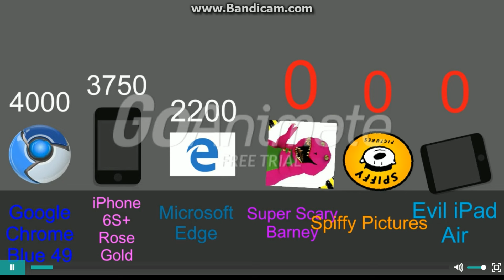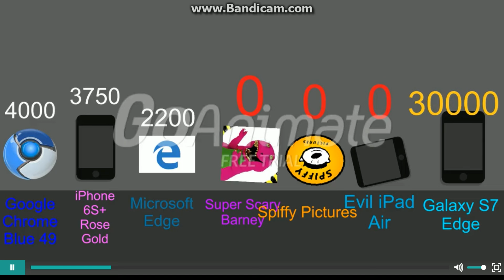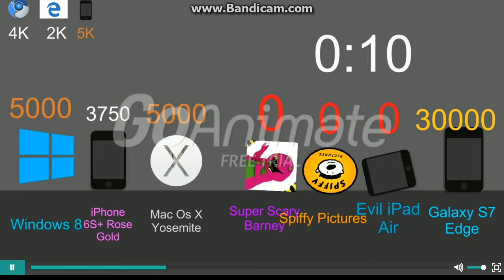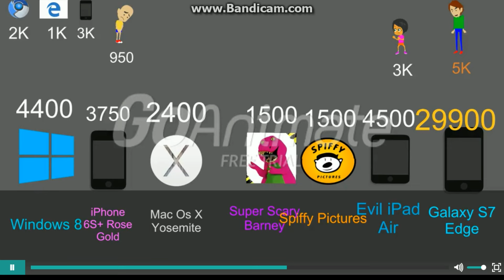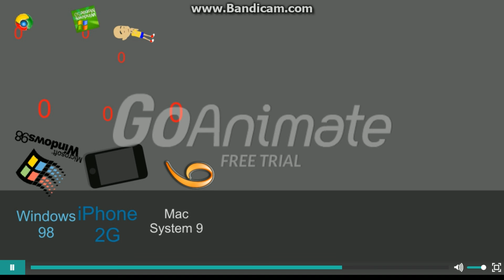Barney Error 6 Part 4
I E 6 Gets outnumbered in this Part.